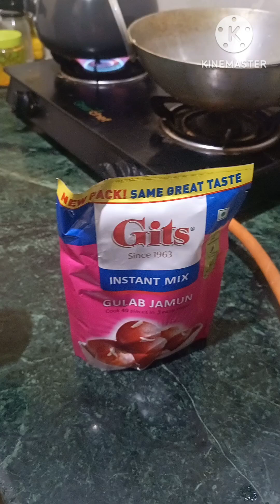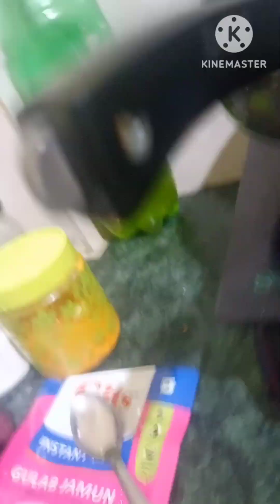Gulab jamun banane ki Bidhi#Testy gulab jamun testyfood Make by RahulRaj03@vlogs#Dilip raushan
Aap v ghar baithe bna sakte h ye recipi use kr ke